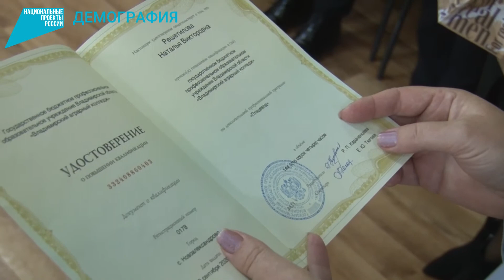Коллективный офис для мам - Кольчугино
В рамках нацпроекта "Демография" во Владимирской области продолжается профессиональное обучение женщин, воспитывающих детей до 7 лет.

В рамках программы в 17 центрах занятости населения по всему региону организованы коллективные офисы "Занятость мам".